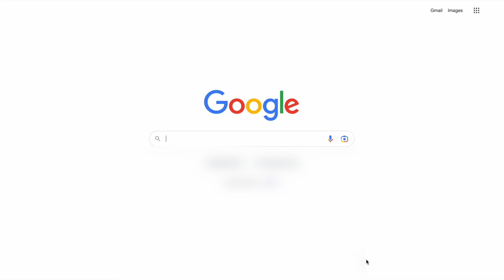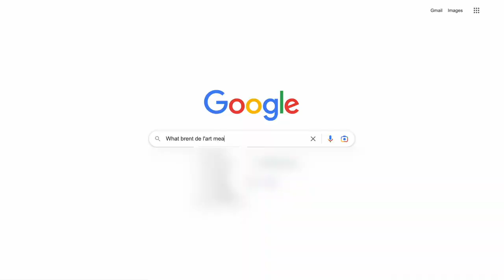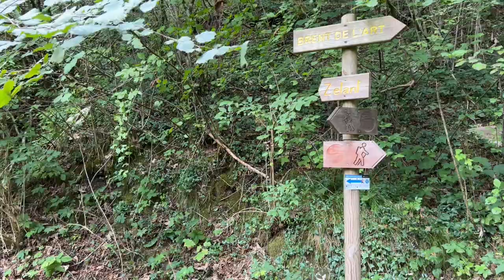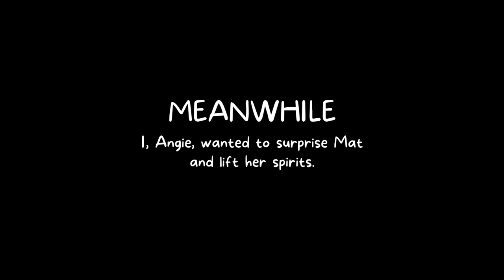SOLO HIKE to a colorful ravine | Hiking Vlog in Italy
Hiking one of the most colorful ravine in Italy. Today is Mat’s first time on a SOLO HIKE and I believe there’s no better (or worse, I tell you later) place to do it. In this hiking vlog, Mat is gonna explore a peculiar place in the north of Italy, Brent de l’Art, even though this hike looks pretty simple, she will be forced to face one of her biggest fears: spiders.

The only question left.. Will she make it back?

📍Brent de L’Art (Veneto - Italy)

00:00 Intro ⏪️
00:33 Why is Mat alone?
01:09 the hike 🗺️
02:12 Brent de l’Art 🏞️
02:59 Going back 🥾
03:39 Mat’s biggest fear 🕷️
04:55 Harry Potter’s Fan 🪄
05:12 Happy ending ✨